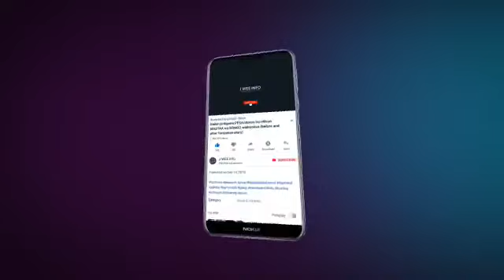WAZIRI JAFO AWASHUKURU WA TANZANIA KWA KUSHIRIKI SIKU YA NYUNGU.